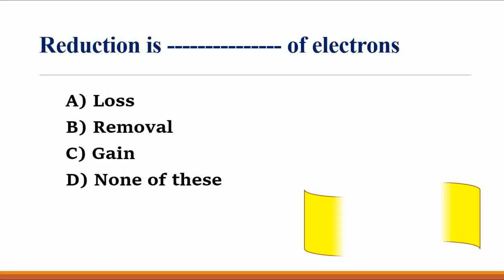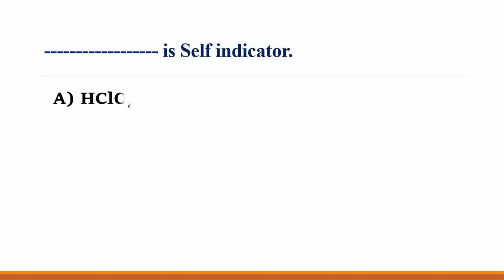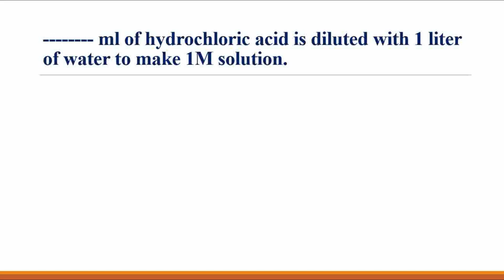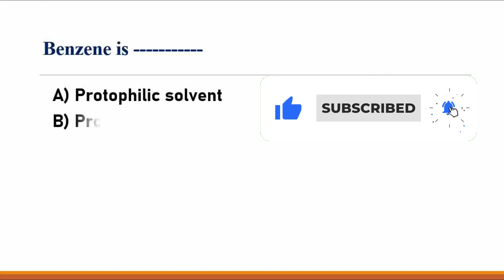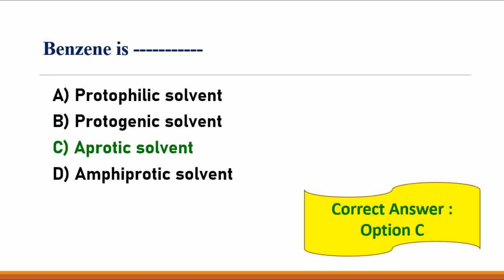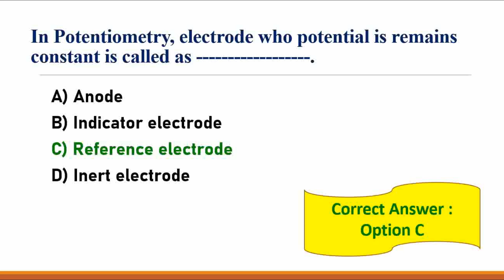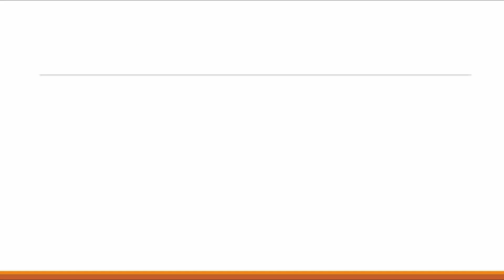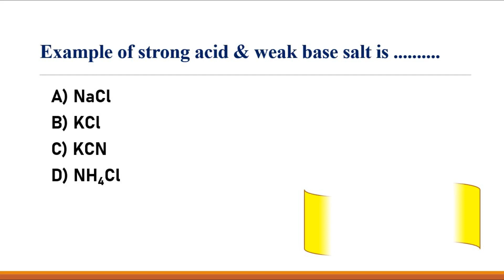DBATU: B.Pharmacy, Practice MCQ's on Pharmaceutical Analysis - I (BP102T).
In this video, Practice MCQ's are given for the subject Pharmaceutical Analysis - I (BP102T).

These MCQ's are collected from previous question papers of DBATU examinations.